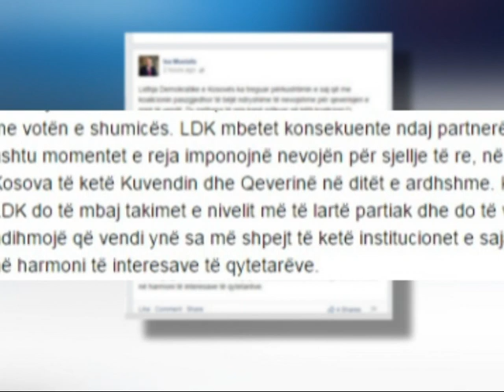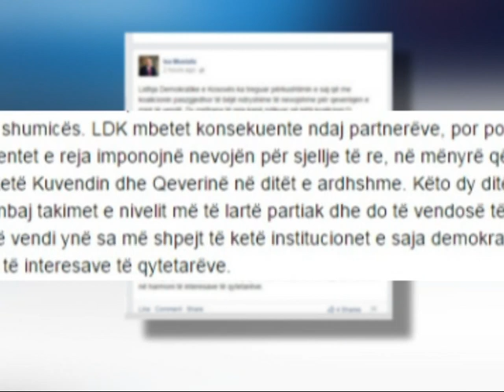KRYETARI I LDK ISA MUSTAFA HEQ DORE NGA KERKESA PER POSTIN E KRYEMINISTRIT LAJM